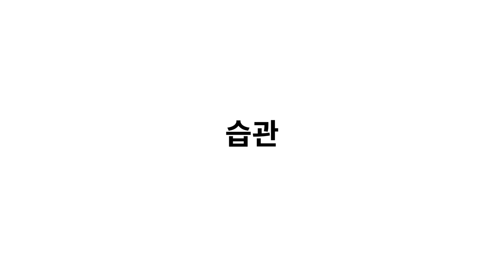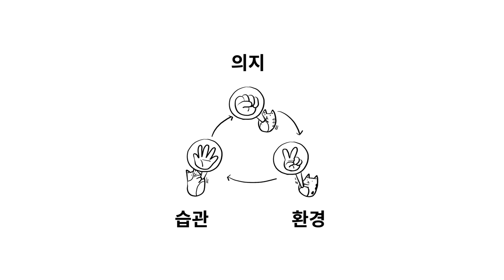Machine learning 1- 3. 꿈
전자책 버전으로도 공부할 수 있습니다.

더 많은 수업들을 만나고 싶다면 지식지도 에 방문해주세요.